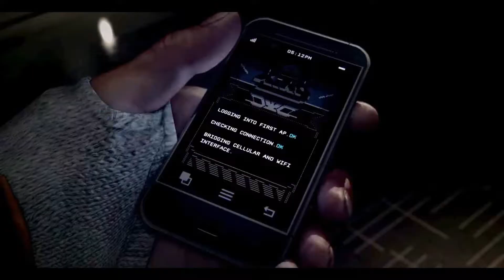Watch Dogs Bad Blood Gameplay Parte 2 - EUGENE!!! (PC DLC)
HACKING IS OUR WEAPON

Vuelve a Chicago en una nueva aventura de Watch_Dogs!

Juega como T-Bone Grady, el hacker legendario y excéntrico y camarada grande de Aiden Pearce. Ahora en la huida de Blume T-Bone tiene que tomar la decisión de huir y comenzar una nueva vida o luchar a Blume para salvar a un viejo amigo. Haga frente a su pasado oscuro en su camino a la redención. Este nuevo DLC de un solo jugador contiene:

10 misiones nuevas
Un nuevo multijugador coop
Nuevos lugares
Nuevas armas

Espero que disfrutes del video.Dale un pulgar arriba, comenta y subscribite